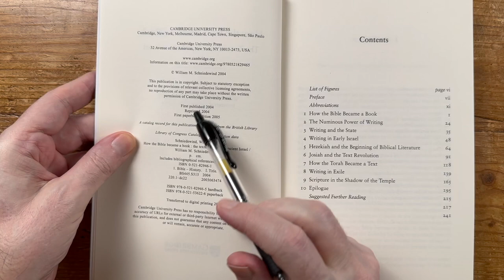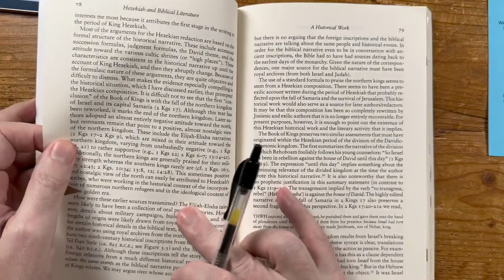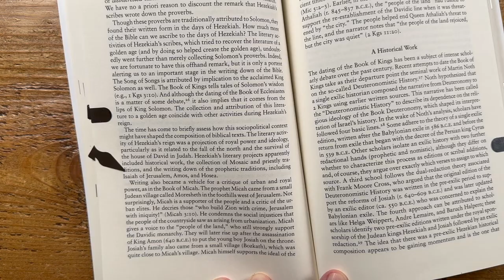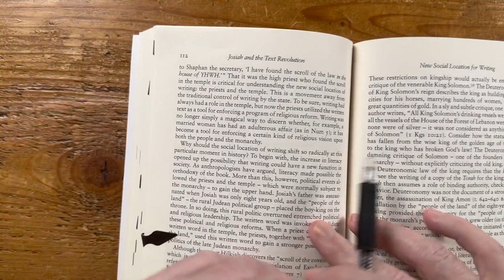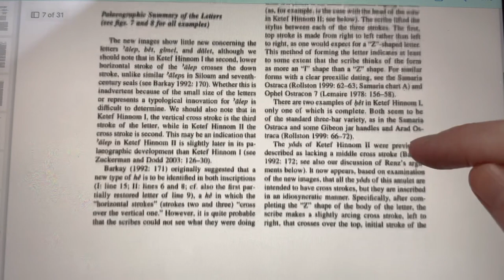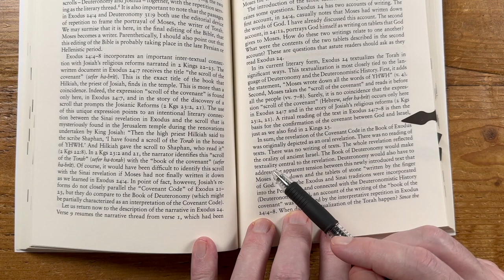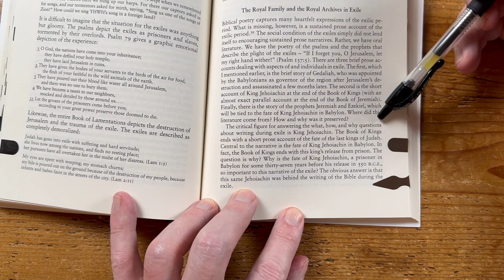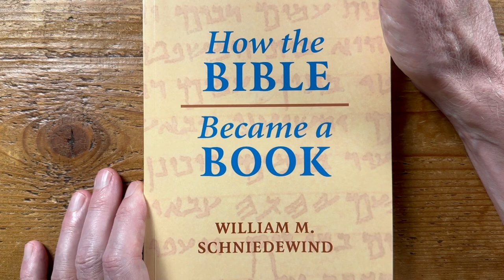"How the Bible Became a Book" by William Schniedewind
Estimates for when the books of the Old Testament were written often vary by hundreds of years, but in this book a UCLA professor gives reasons why he thinks some of the books can be dated to the reign of a specific king of Judah.

Other books and articles mentioned in the video:

"The Bible Unearthed" Israel Finkelstein ISBN 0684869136
"A Prophet Reads Scripture" Benjamin Sommer ISBN 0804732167
"Erasing History: The Minimalist Assault on Ancient Israel" Baruch Halpern
"Biblical Interpretation in Ancient Israel" Michael Fishbane ISBN 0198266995
"The Amulets from Ketef Hinnom: A New Edition and Evaluation" Barkay etal.

00:00 Intro
02:28 Dahood Footnote
03:33 Hezekiah
11:03 Isaiah 7:17 has Scribal Note
13:18 Josiah
15:53 Ketef Hinnom Scrolls
20:56 The Torah
26:53 Jehoiachin and Exile
30:28 The Book of Jeremiah
31:39 Zerubbabel and the 2nd Temple